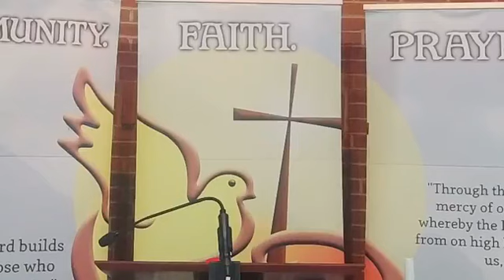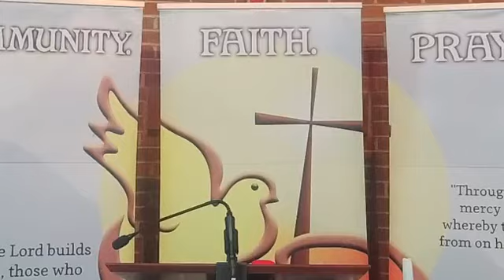Sunday Morning Worship Service!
"Who Else But God?"
Psalm 20
Pastor Rev. Dr. Cynthia Turner Wood